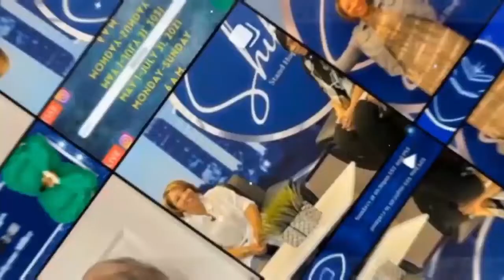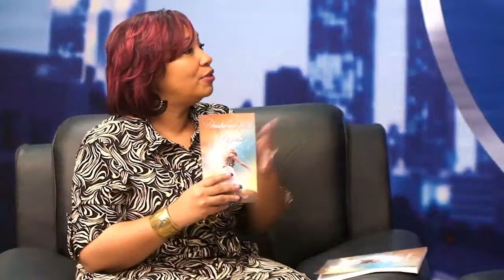Shift TV "Stand Hopeful in faith Today" with Special Guest Toni Stone